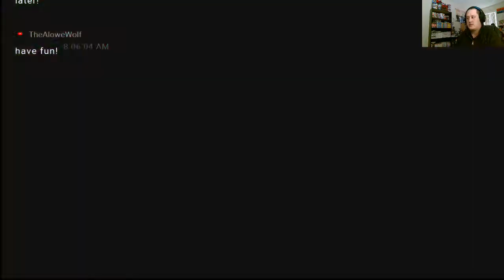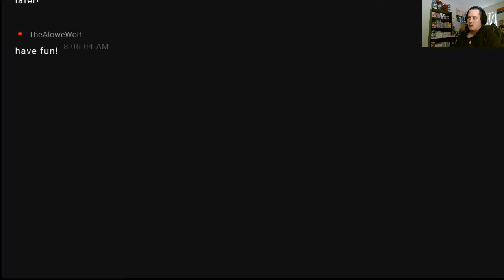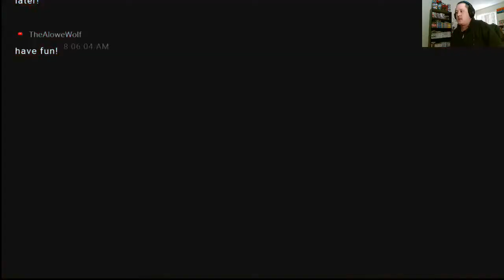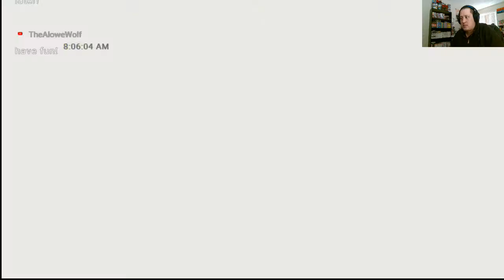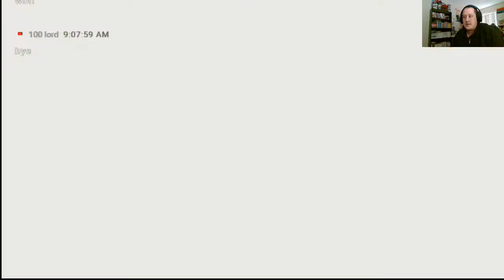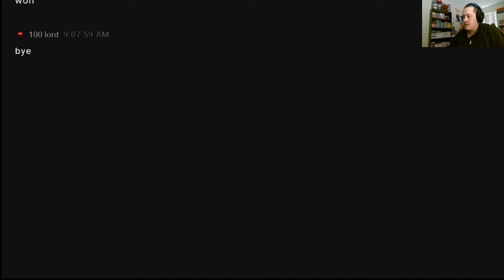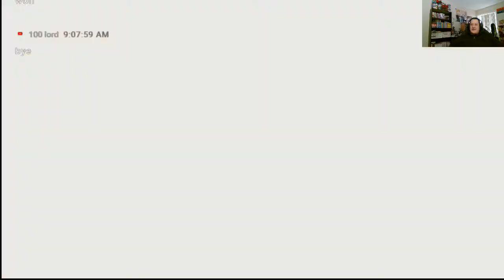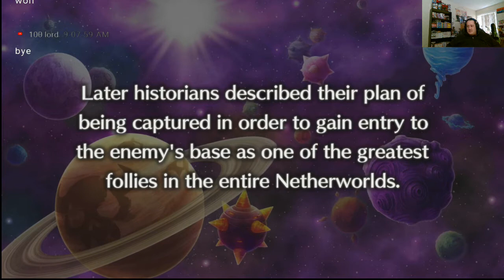Disgaea 5 Complete on the Switch gameplay 25 Chapter 4 part 4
Playstation acount
ricecracker1989
nintendo switch friend code
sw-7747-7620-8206